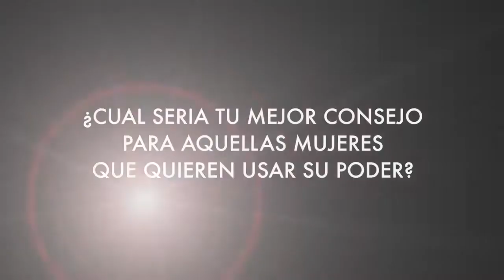Åsa Faringer Directora de cine, productora, guionista, humanista y madre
Entrevistamos a la directora sueca Åsa Faringer en su departamento en Estocolmo en Noviembre del 2018, donde vive con su familia.

Nacida en Suecia, estudió dirección de cine en el Centro de Capacitación Cinematográfica de Mexico DF y tiene un grado en literatura e idioma español por la UNAM.

Ella y Ulf Hultberg, su compañero y padre de sus hijos invierten toda su vida y esfuerzos en la producción cinematográfica de películas.   Ambos son personas comprometidas con la narración de historias de ficción o reales, especialmente en Latinoamérica (Guatemala, Chile, México).

"Street Love" dirigida por Åsa gano el premio a mejor película en el Festival Internacional de Cine de San Francisco en 2003

Por "Daughter of the Puma" recibió el premio de la academia sueca (Guldbagge) a la mejor directora en 1995 así como otros 11 premios internacionales en festivales de diferentes países.